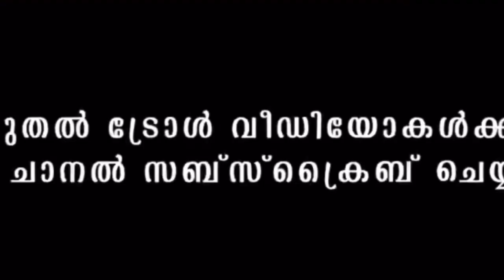എതാ പാട്ടു ഇ കുട്ടീടെ ഒന്ന് കേൾക്കണം | Gayathri Suresh new troll | malayalam trolls | shahul